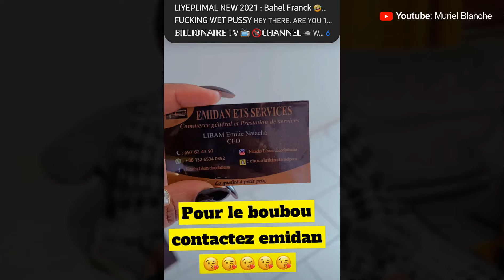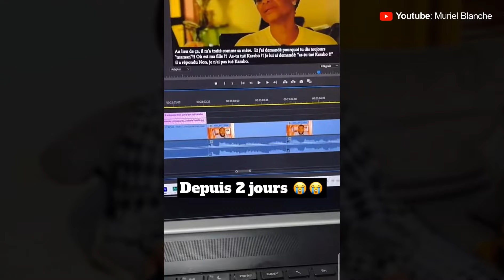Après le boulot, on cuisine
Bienvenue dans l'univers de MURIEL BLANCHE, artiste complete aux multiples talents : Chanteuse/Manne